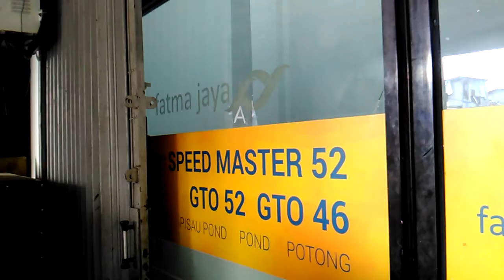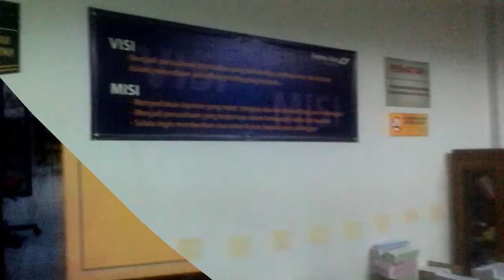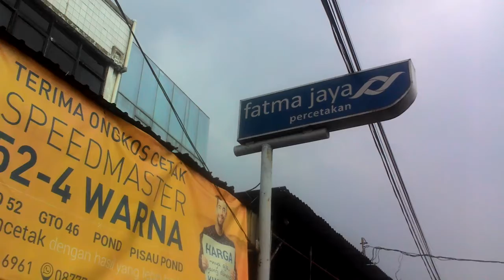COMPANY PROFILE(1)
Jangan di bully atau di ledekin!! ini video editan pertama saya..masih jelek guyss...ini juga karena persyaratan sidang PRAKERIN!! Thanks For SMK TUNAS GRAFIKA INFORMATIKA

SONG BY : WIZ KHALIFA-BLACK AND YELLOW